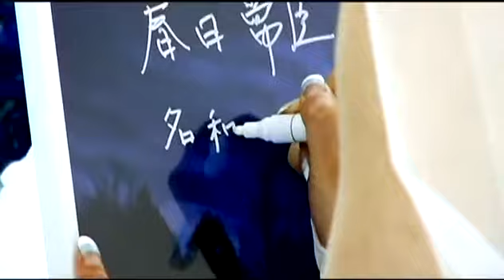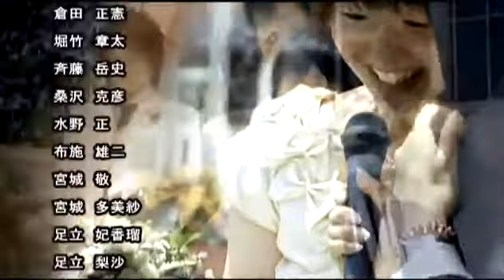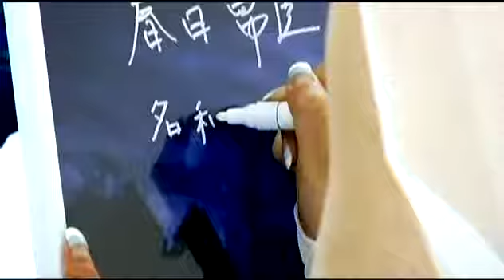結婚式 エンドロール ムービー 撮って出し BEREL 一眼レフ